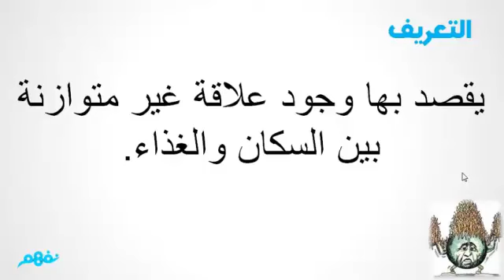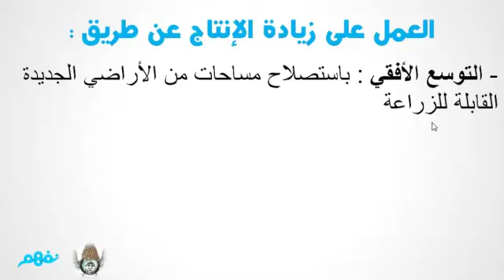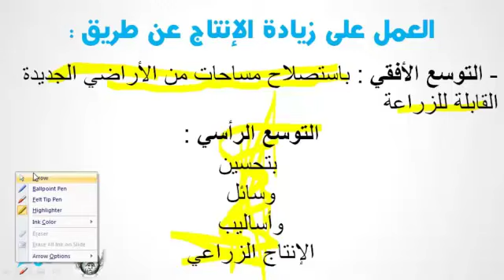المشكلة السكانية فى العالم جغرافيا - للصف الأول الثانوي - موقع نفهم - موقع نفهم